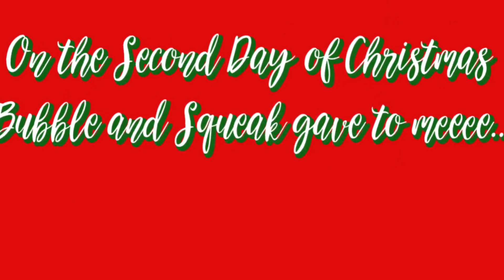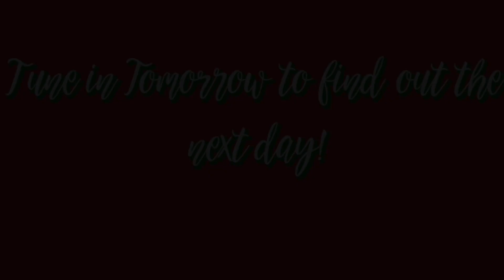12 Days of Bubble and Squeak | Day 7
READ BELOW TO LEARN HOW TO ENTER

Bubble and Squeak, our two golden squirrels, are giving away 7 Nuvo Embossing Items for Day 7 of our 12 days of Bubble and  Squeak. Now be sure to tune in everyday up until Christmas Eve because Bubble and Squeak will be giving away something every single day. Also the winners will be announced on Christmas Day so be sure to check in then as well!

Here are the Rules and Regulations for the Giveaway: All you have to do is come back to the blog each day from now until Dec 24th, click on the link below and answer one poll question and you are entered!  That is all you have to do!

We will select the winner randomly using
Rafflecopter.

We will be announcing a new product giveaway each day till the 24th..   So be sure to check the new blog post every day to see what the giveaway is for that day.

There will be one winner per day, each day is a new prize.  The winner will be announced on Christmas Day ( Dec. 25) on a blog post at 3 pm CST.

So enter for today's prize, it is a good one!

The contest is open internationally to entrants 18 years and older.